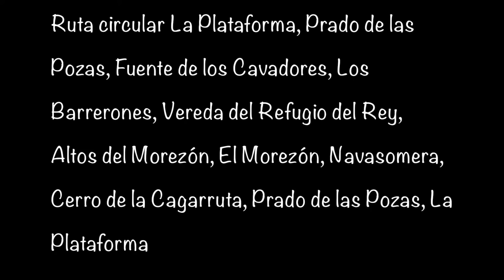Circular Morezón 7 11 2015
Ruta circular, Plataforma, Prado de las Pozas, Los Barrerones, Vereda del Refugio del Rey, Cuento Alto, Altos del Morezón, El Morezón, Navasomera, Cerro de la Cagarruta, Prado de las Pozas, La Plataforma.